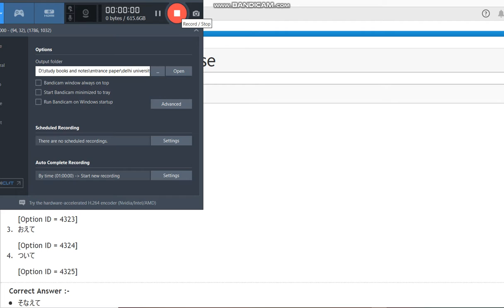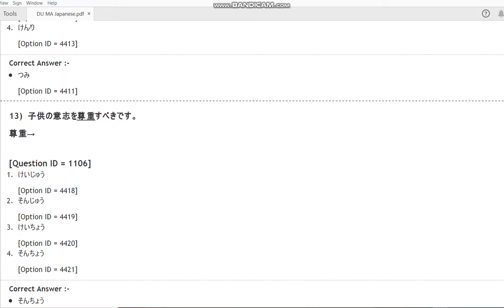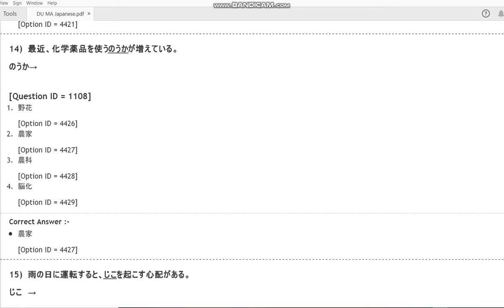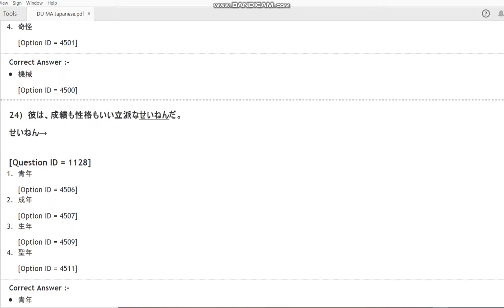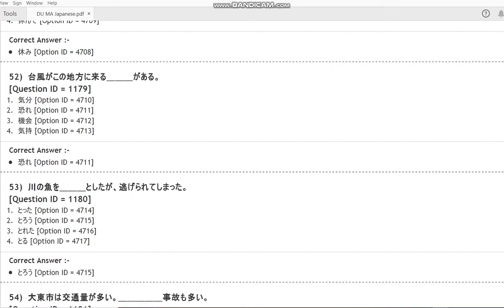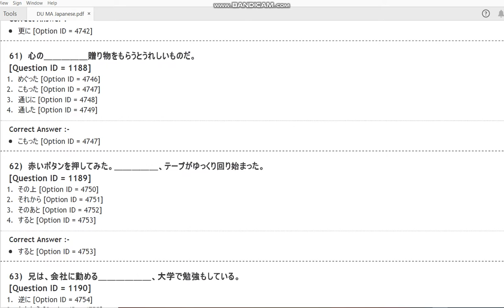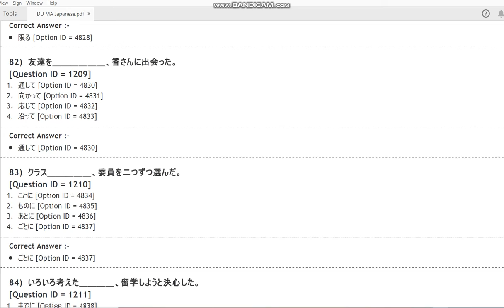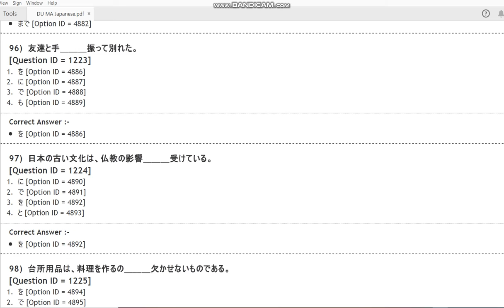DU MA Japanese 2020 ENTRANCE PAPER BY HITESH KUMAR